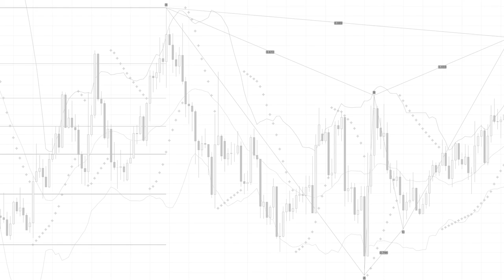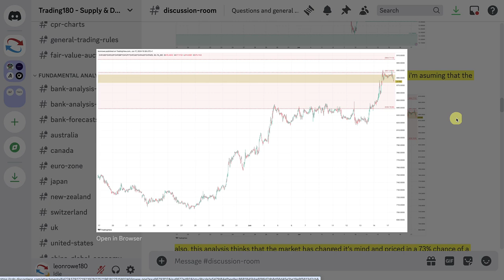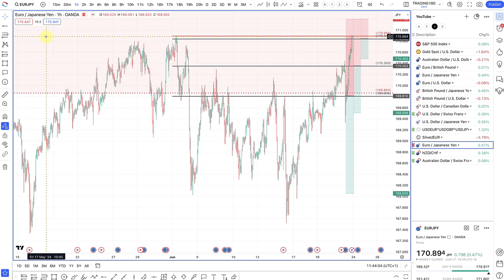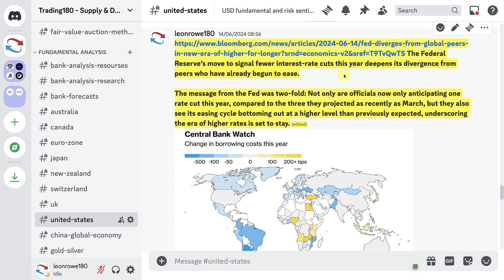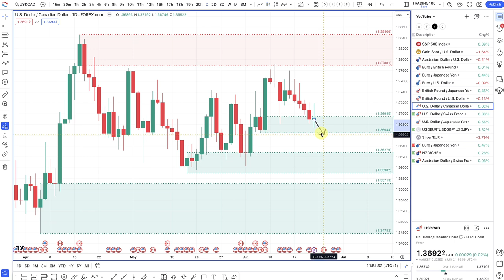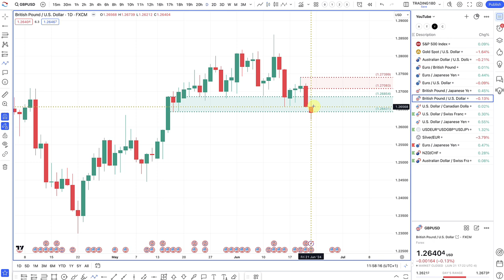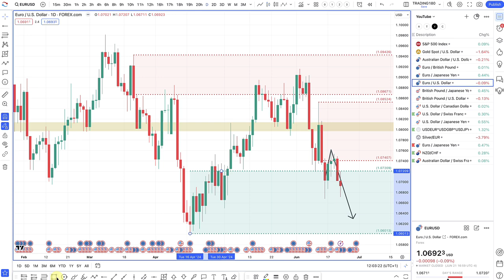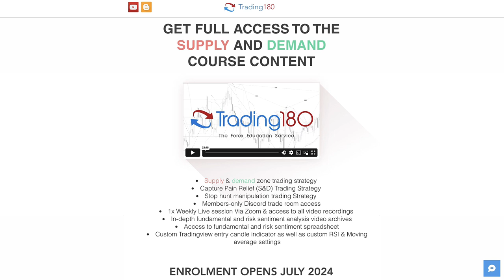Supply And Demand Weekly Forex Forecast including Gold and S&P 500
TIMESTAMPS
0:00 - WELCOME
0:41 - AUDCHF TRADE ANALYSIS
7:37 - NZDCHF TRADE ANALYSIS
9:06 - EURJPY TRADE ANALYSIS
10:41 - XAGEUR TRADE UPDATE
12:00 - WEEK AHEAD NEWS
13:32 - FUNDAMENTAL AND TECHNICAL ANALYSIS